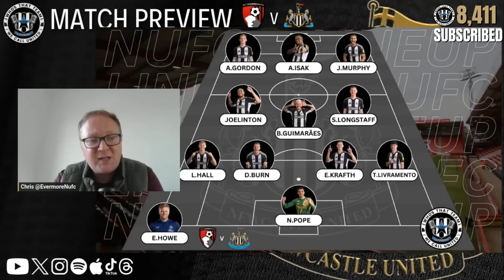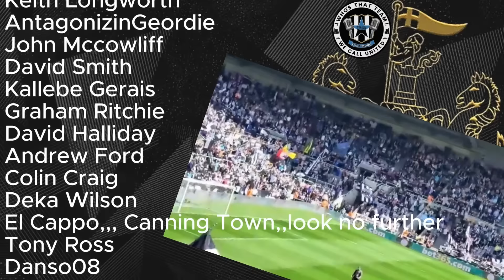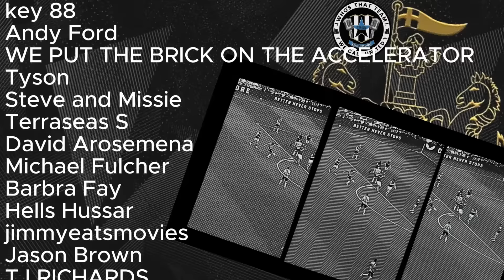NUFC PREMIER LEAGUE MATCH PREVIEW | Bournemouth v Newcastle United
Newcastle travel to the Vitality Stadium on Sunday to take on Bournemouth. Can we make it two wins from two to start the season?